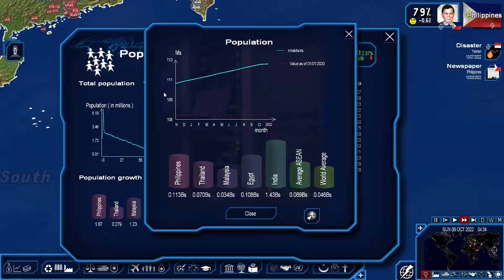War - Philippines Part 7 Geopolitical Simulator 4: Power and Revolution 2020 Edition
Philippines Part 7 Geopolitical Simulator 4: Power and Revolution 2020 Edition

The new evolution of Geopolitical Simulator 4, the hyperrealistic simulator of today's world! In Power & Revolution 2019 Edition, play as the Head of State and extend your influence around the globe. By playing as several countries, try to change the destiny of our planet with orchestrated actions.